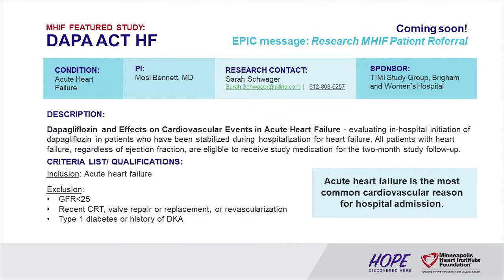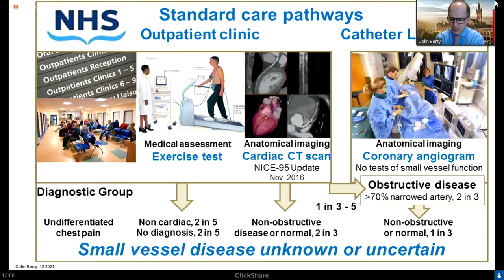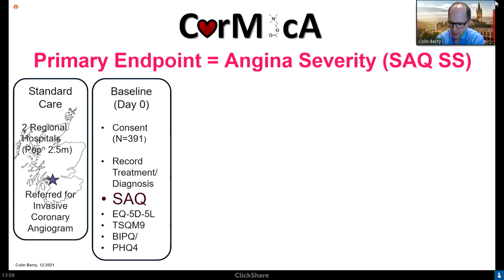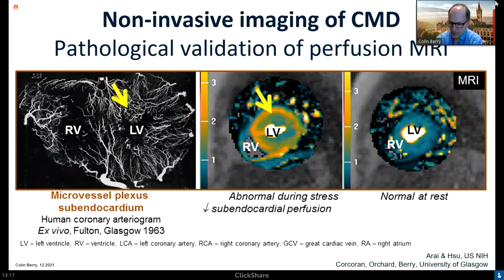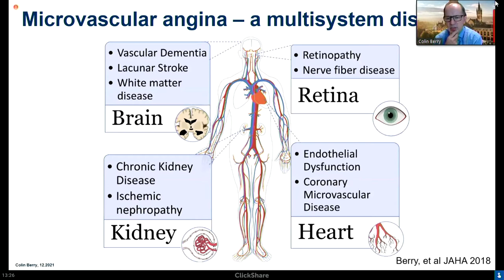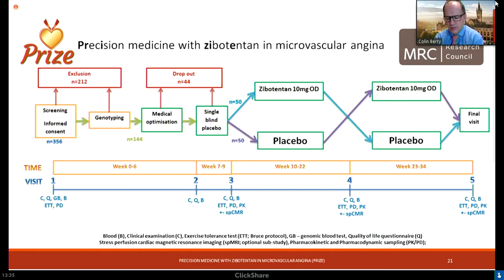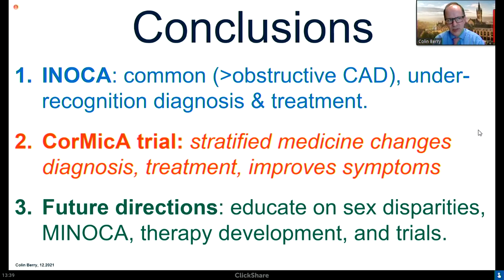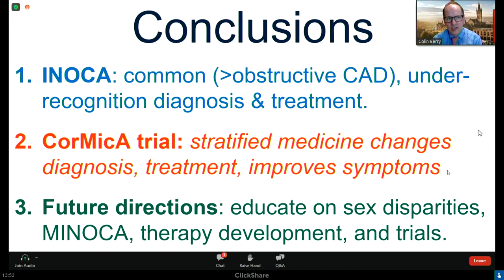Stratified Medicine in Chest Pain Syndromes | Colin Berry, BSC, MBChB, PhD